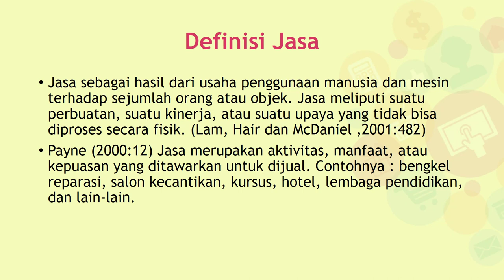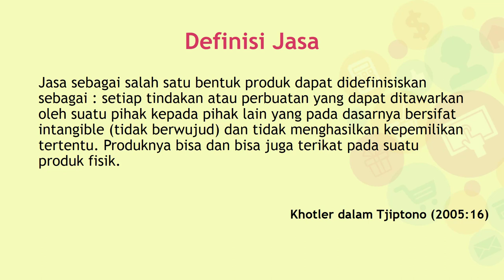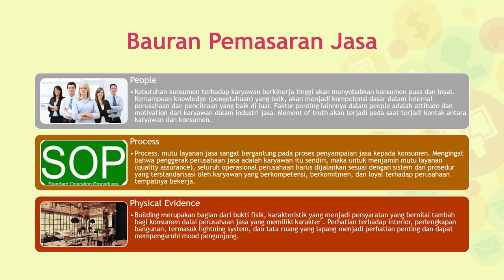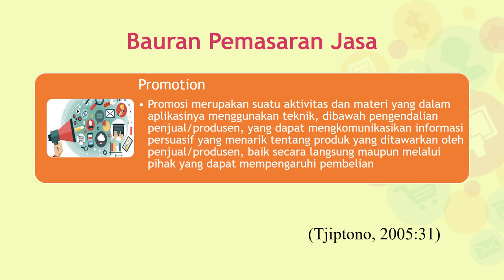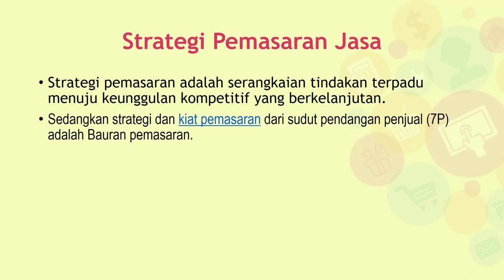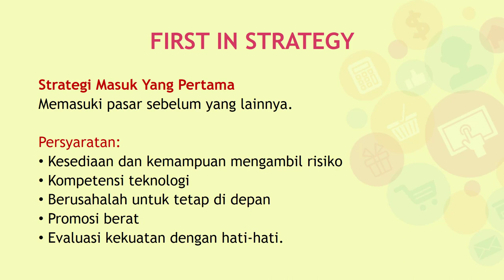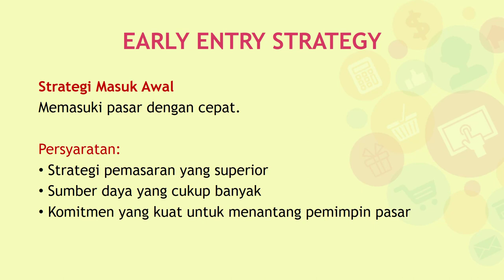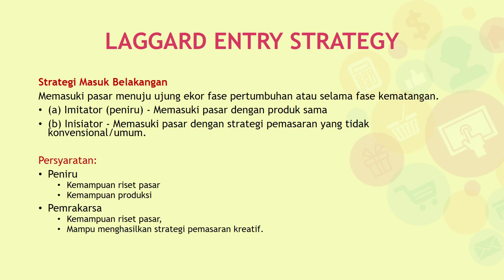Pemasaran Jasa & Strategi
Penjelasan mengenai perbedaan produk tangible dan intangible beserta pemasarannya